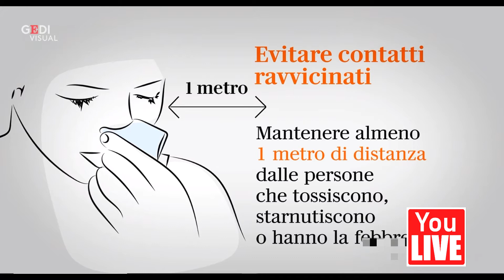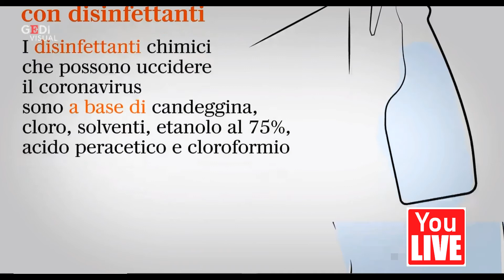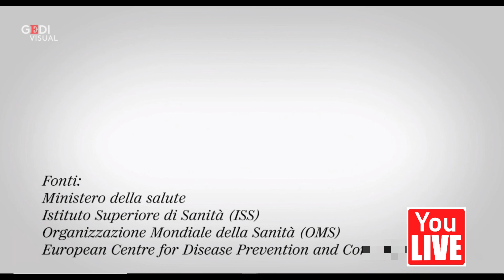Coronavirus, i dieci consigli del ministero della Salute per evitare l'infezione